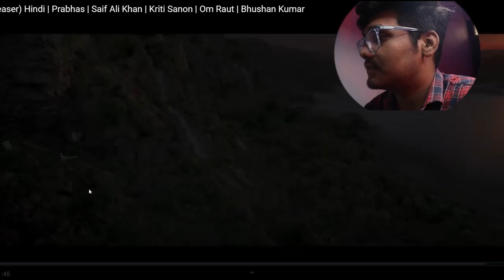Adipurush teaser review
My Equipments :-
50mm lens
55-250 lens
bluetooth sreaker